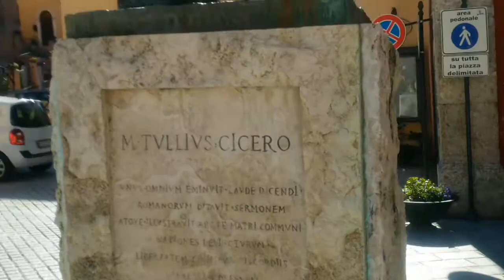Arpino in Italy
The place where Cicero wrote his greatest works including those on the art of Memory